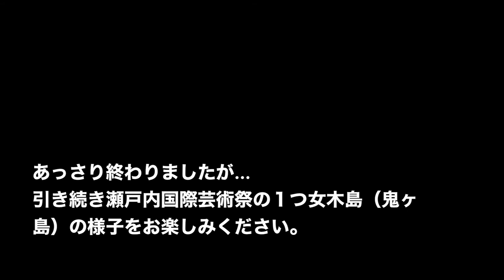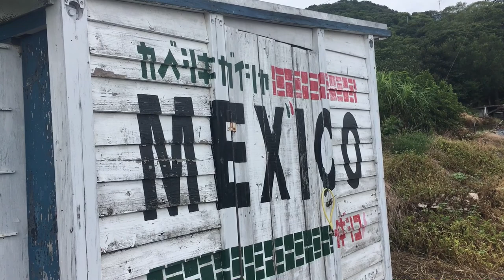あ！うどん県 香川の鬼ヶ島の旅 下巻 ★ 瀬戸内国際芸術祭 空撮失敗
いつもご視聴、コメントの方ありがとうございます！

続 鬼ヶ島 AKA 女木島です！

今回鬼ヶ島に焦点を当てたのですが、鬼に纏わる事だけでなく瀬戸内国際芸術祭というのもあり、芸術的な鬼ヶ島を楽しめるスポットになってます！電車からフェリーを乗り継いで自転車で登る登る感じでしたので下巻はゆるい感じになってます！

広い境内？廃校の校庭？でドローンも飛ばしてみました。夏の終わりの始まりですね！